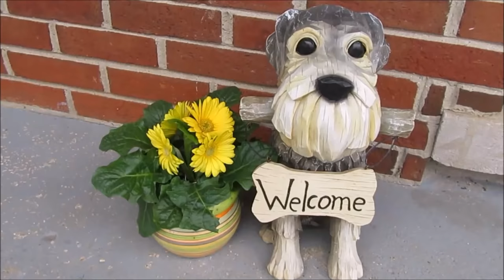New Squeaky Toys | Dog Mom Life